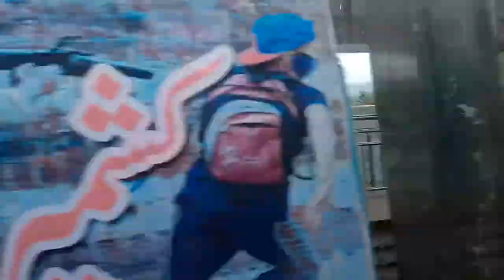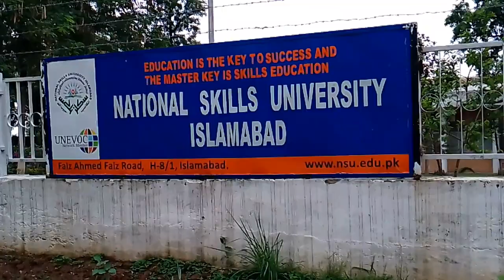Skill vs job || kia skill sikhna chahiye|| Ajo vlogs